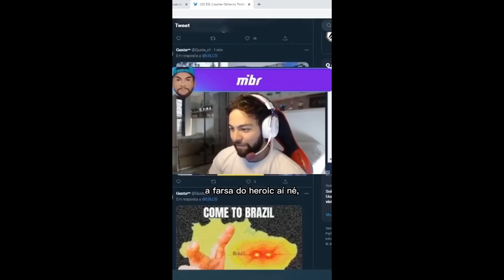POR QUE TODO MUNDO ODEIA O CADIAN?...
►Abra Caixas no KEYDROP! Use o cupom GUS e ganhe 5% Bonus e 0,50 FREE

►Skins + Baratas (Use o cupom GUS)
►Venda suas skins à vista:

►SIGA-ME!